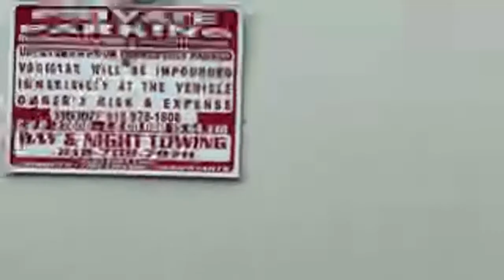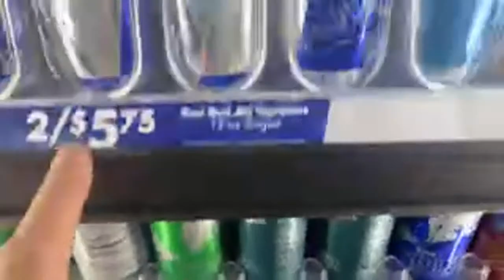France's Uber drivers are poised to earn a minimum of 7.65 euros net ($8.25)per ride. Why not in US?